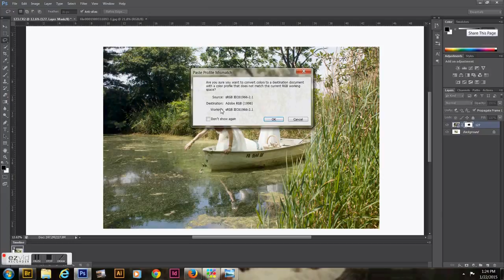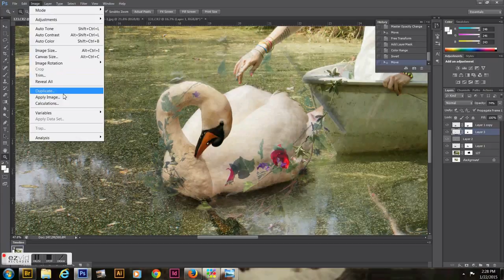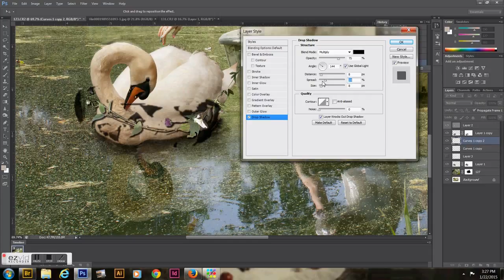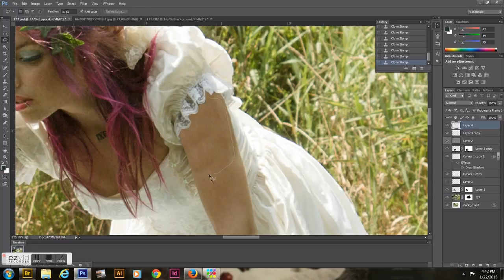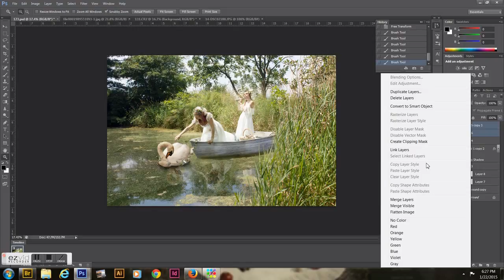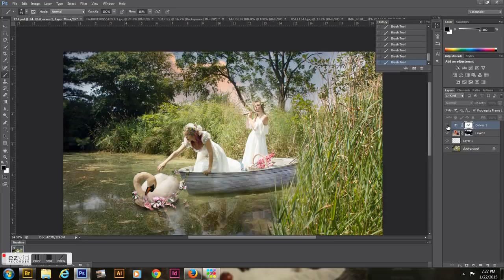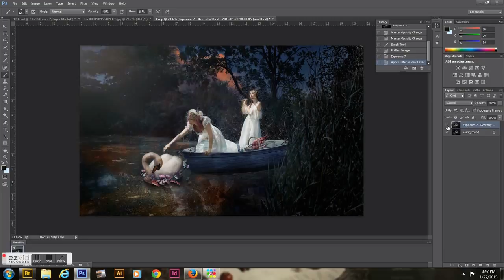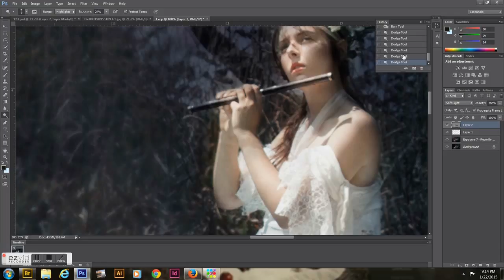Photoshop Fine Art Photo Composite speed workflow of "Vanity"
Just a video showing the process of how I created my composite "Vanity" in photoshop.

Made with EZvid